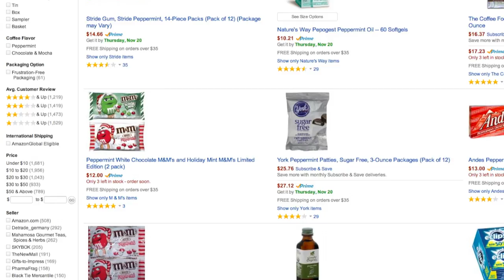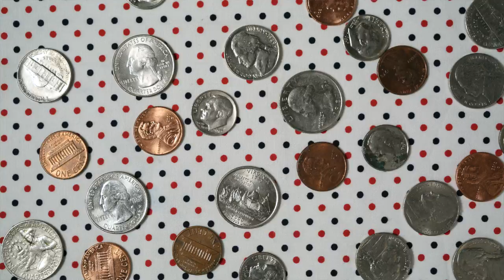The Art and Science of Peppermint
At USC Dornsife, we experience peppermint differently. Discover how we view the classic holiday treat from every angle through psychology, history, art, neurobiology — and more.

Video produced by USC Dornsife Office of Communications.

The USC Dornsife College of Letters, Arts and Sciences is the academic core of the University of Southern California in the heart of Los Angeles.